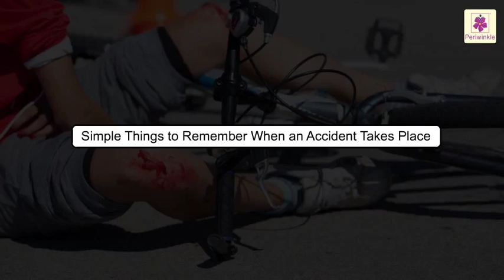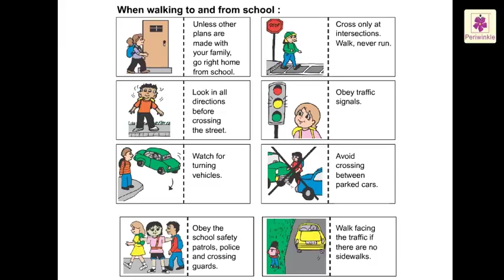Be Safe | Science Grade 3 | Periwinkle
Hi Friends,
In this video we will learn about how to keep ourself safe and the use of first aid.